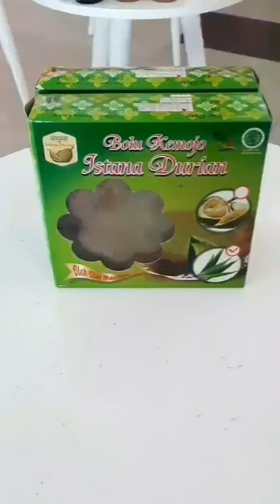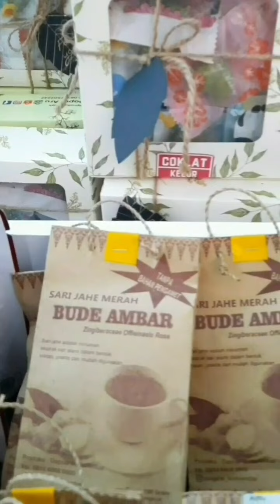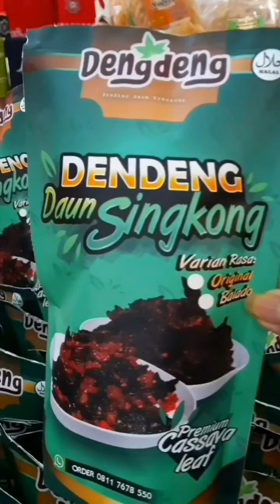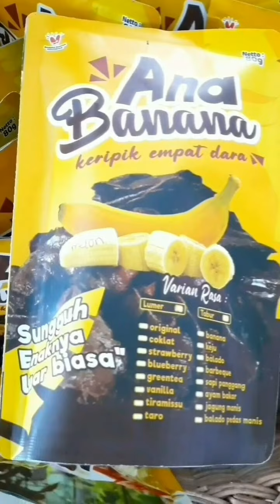Produk UMKM Riau - Pulkam Ke Duri - Riau Pekan Baru (Part 5) Lancang Kuning Music By Timothy Marbun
Produk UMKM Riau - Lancang Kuning@Kak Deng Official Channel - Music By Timothy Marbun

RANS Entertainment
Atta Halilintar
Cooking with hel
Vinistar Channel
Food Kingdom
Ata Naufal
Calista Kitchen
Delight
PiggyBoy
Appetizing.tv-Baking Recipes
Emojoie
JJin Food
Soothing Relaxation
Hamimommy
Thy Than
Honeyjubu
Yummyboy
The Hasan Video
Qiong Cooking
Lysa Tangkulung
Hobi Masak
Tasyi Athasyia
Lin's Cakes
Luvita Ho
Mama Ezy
Bude Via
Dapur Kak Deng Channel
Laura Juntak Cooking
Tetti's Cake
Logam Wu
Sartika Sinaga Channel
Fayz fishing
Deddy Corbuzier
Foddieboy
Dapur Omak Matt
Lek Riang
Masterchef  Indonesia
Lord Adi
Stefani Horison
VitoSinagaPrank
Vito & Ivana